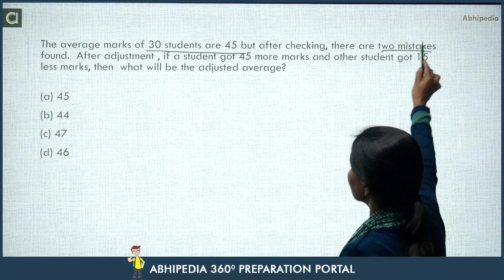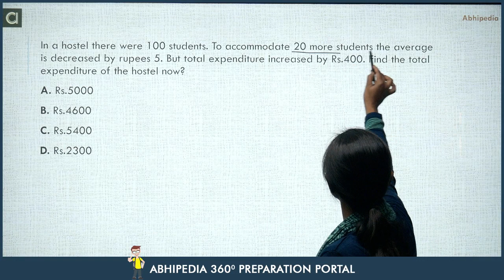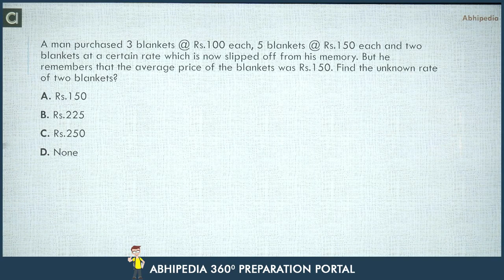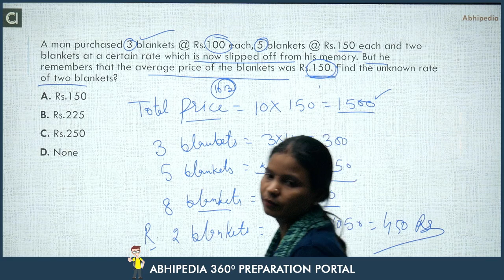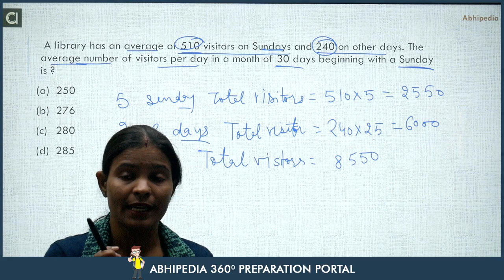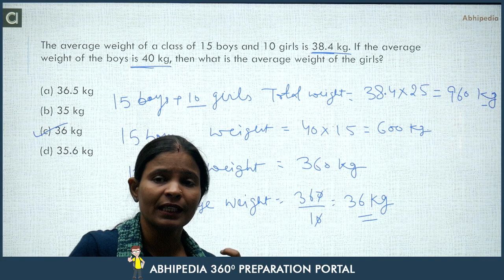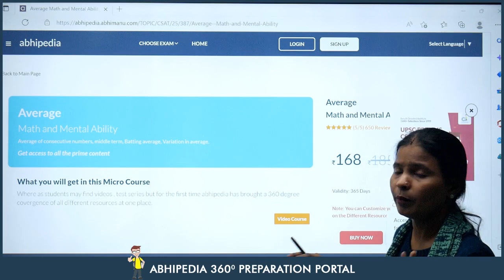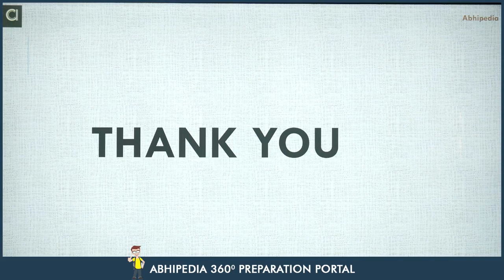UPSC CSAT 2023 -24 I Super 5 Frequently Asked Question From Average - 1I By Munesh Ma'am